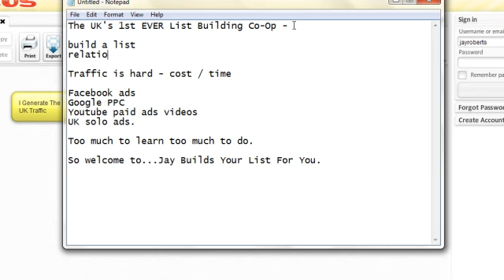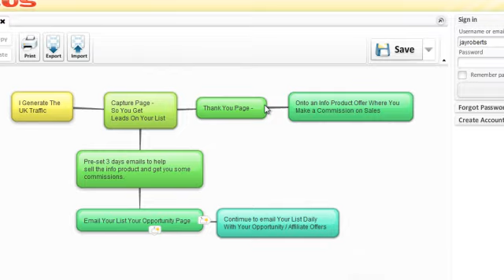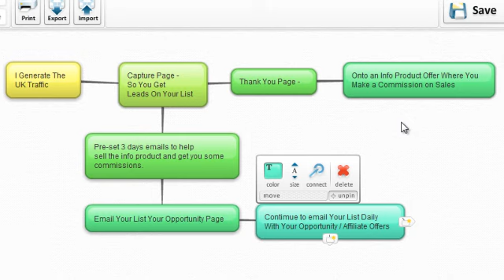MLM Edge - The 1st UK Traffic Co-Op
- want me to build your list for you?